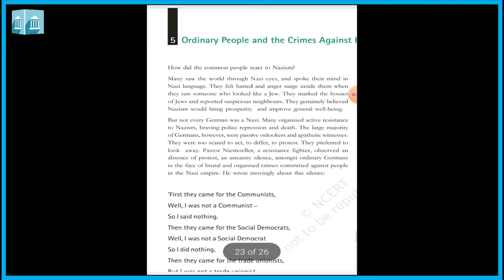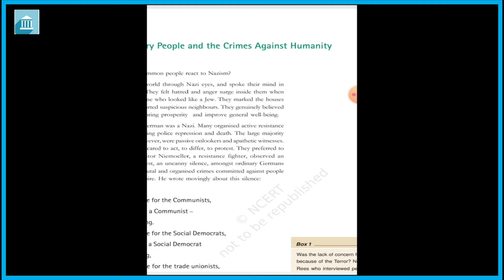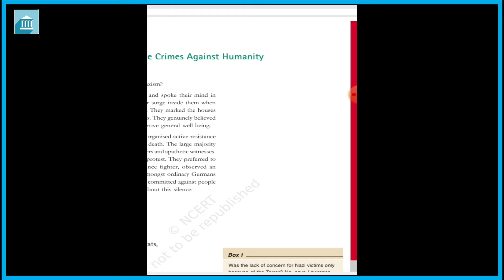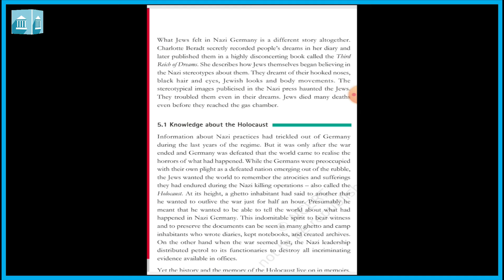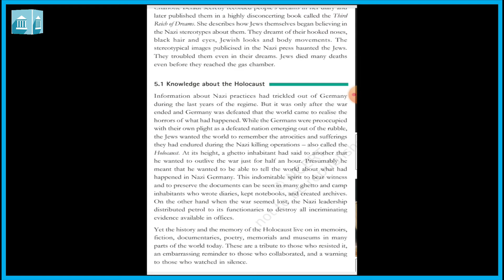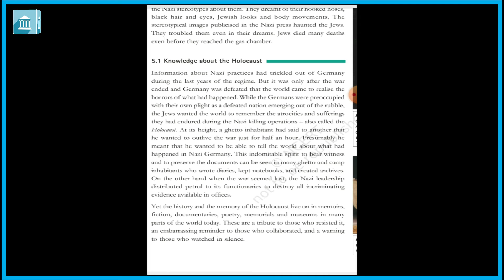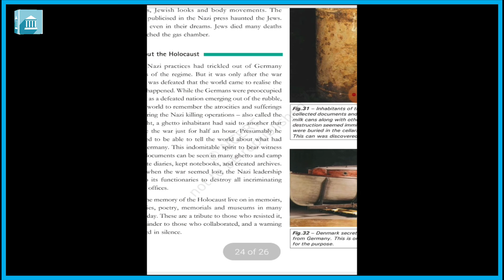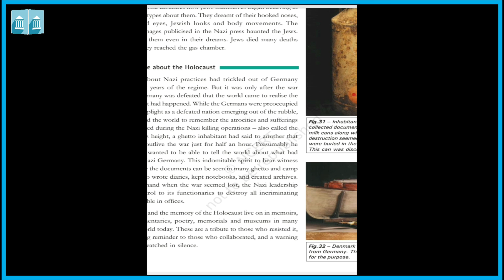Grade - 9 : SS : Chapter 3 (Part 5)